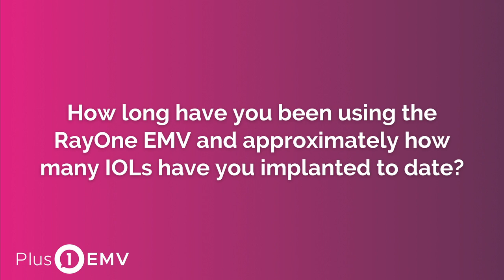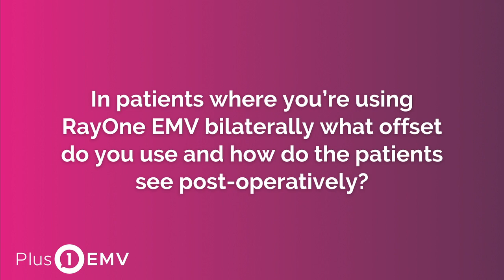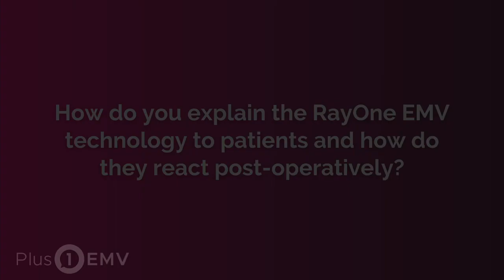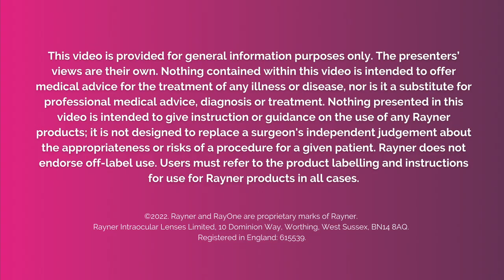Plus1 EMV | Dr Krüger shares his custom IOL approach with RayOne EMV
Based in South Africa with over 25 years of experience, Dr Johann Krüger practices as an ophthalmologist specialising in refractive eye surgery. Dr Krüger discusses his patient outcomes with RayOne EMV, including partnering it with a trifocal IOL.

Not all Rayner products are approved for sale in every country.

0:00 Introduction
0:04 Dr. Johann Krüger discusses his experience using the RayOne EMV
1:08 What is the advantage of combining the RayOne EMV with a trifocal?
2:46 Are there instances when you might change your approach?
4:56 What about for toric correction?
5:17 How do you explain the RayOne EMV technology to patients and how do they react post-operatively?